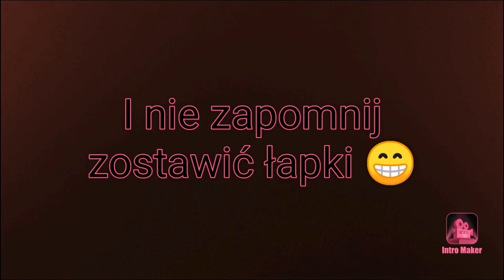Stary Cmentarz w środku Puszczy ( KOBUSZ )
Każda łapka czy subskrypcja lub udostępnienie filmu zachęci mnie do coraz to nowszych odkryć różnych dziwnych miejsc z przeszłością oraz  robienia filmów z opowieściami  o tych miejscach.
Film  nie ma na celu niszczenia mienia.
proszę o wyrozumiałość co do jakości moich filmów :P na pewno się poprawia :D,na starcie filmu proszę również wejść w ustawienia i ustawić rozdzielczość max ponieważ ustawia z automatu najmniejsza :D